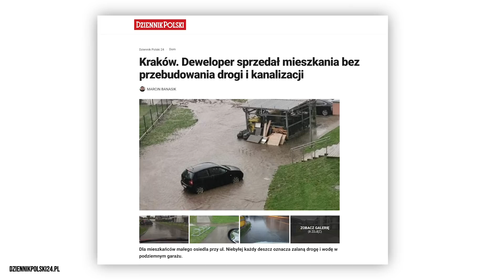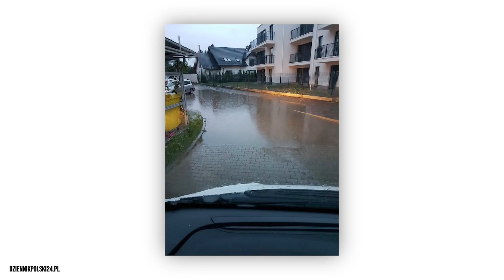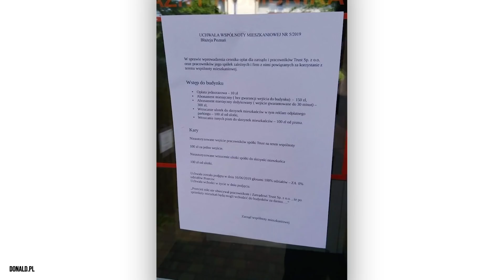Uważaj na pułapki przy kupnie mieszkania! - Lekko Stronniczy #1045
Kupno mieszkania to poważna sprawa. Deweloperzy bywają różni a my radzimy jak uniknąć pułapek przy zakupie. Co sprawdzać? Kupować mieszkanie, czy może wynajmować? Odpowiadamy na najważniejsze kwestie związane z mieszkalnictwem właśnie.